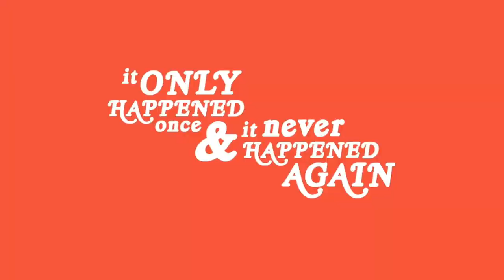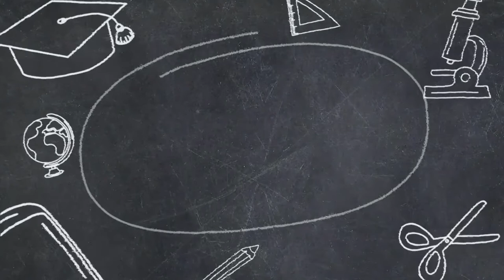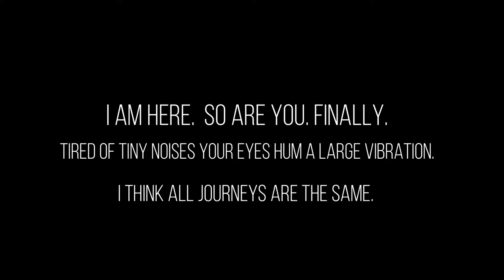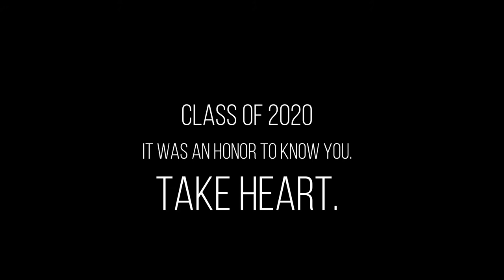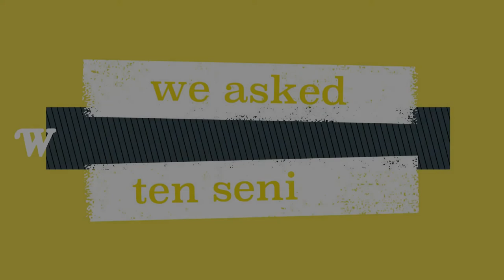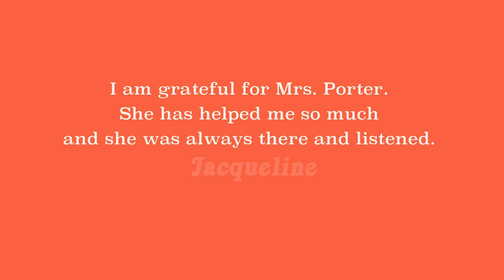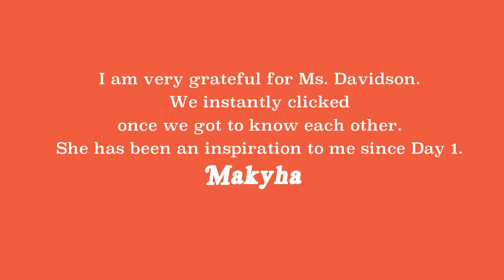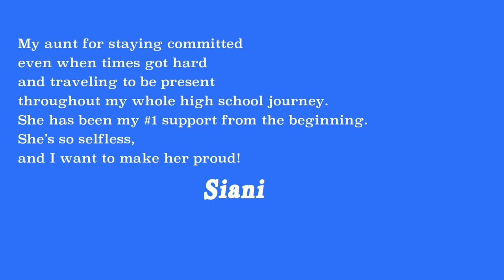Class of 2020 - Virtual Senior Week - Insight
In night two of Virtual Senior Week, we take a look forward, celebrating the great accomplishments by the Class of 2020. The line-up includes Class of 2020 speakers, Cristo Rey alumni, former faculty & staff, our athletic department and senior gratitude statements.